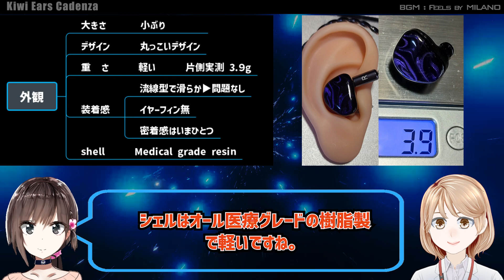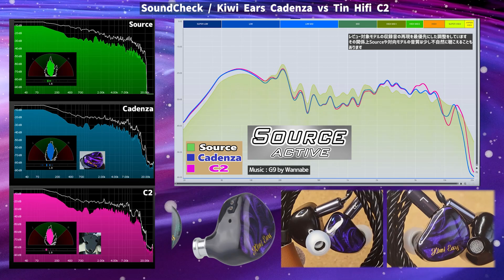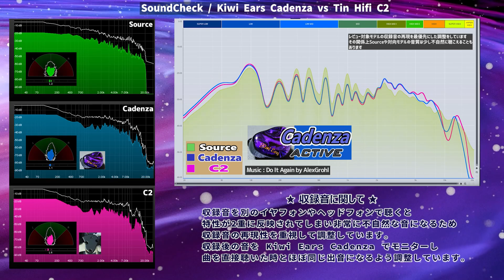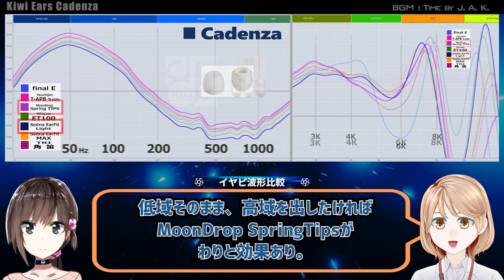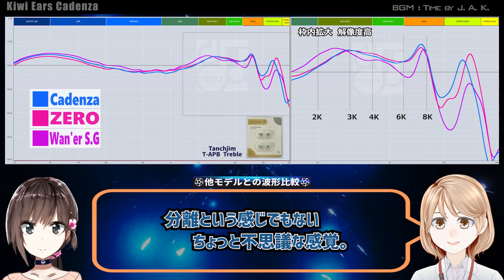アレに似た上品なエントリーモデル「Kiwi Ears Cadenza」中華イヤフォン レビュー・音収録・波形比較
ダイナミックドライバー5,000円以下のモデルも増えていますね。
色々聴いていますが、個人的にこれは👌👌ですね。
3,000円ぐらいで探している人にはちょっと出が出にくいですかね。

◆ 音収録
24bit 192KHzで収録（YouTube UPの時点でDown Convertされます））

・Sunlight by Raz Burg
・G9 by Wannabe
・Do It Again by AlexGrohl